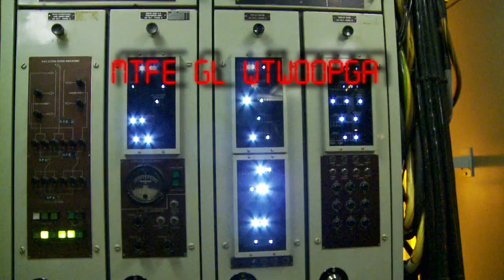Brug Hr. Ms. De Ruyter (Marinemuseum)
Het Marinemuseum heeft er een nieuwe belevingsattractie bij. Het brughuis van het voormalige geleidewapenfregat Hr. Ms. De Ruyter, is op 30 april geopend voor het publiek.
Het vier verdieping tellende brughuis met de enorme radarbol er bovenop is door Perspekt Studio's en Carillon omgetoverd tot een wervelende attractie.
Op de begane grond een introductiefilm met de geschiedenis van het fregat De Ruyter. Dan de radarhutten, waar radarschermen, licht, rondom geluid en levensechte bemanningsleden het leven en werk aan boord weer voelbaar maken. De weer in oude glorie herstelde brug en tenslotte de unieke 3D-radar boven in de bol. Al met al is van het overgebleven deel van het schip een wervelende belevenis gemaakt.
Hoogtepunt is de brug zelf, met negen grote beeldschermen in plaats van de ramen, die een uitzicht bieden op de hedendaagse marine. De stoelen van de commandant en de bemanning kunnen nu ingenomen worden door de bezoeker. Interactieve video's geven een beeld van het leven aan boord en van de taak die het fregat in de koude oorlog had.

Bovenin de bol geven projecties, licht, geluid en wind  de ervaring weer van de unieke supergeheime draaiende radarinstallatie die ooit alleen aan een enkele bevoegde marineman was voorbehouden.